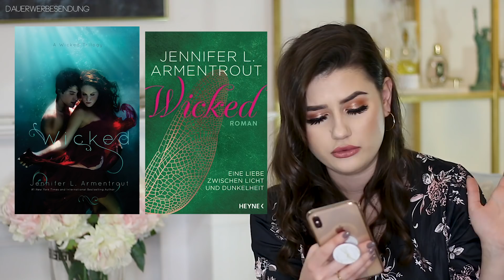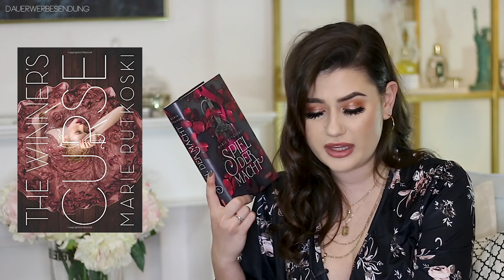COVER HATEN | Deutsch VS Englisch | Buchcover Sara Bow Books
Hallo meine Lieben, heute gibt es für euch endlich wieder ein Deutsch VS Englisch Buchcover Video! Viel Spaß beim Cover haten, eure Sara Bow Books.

Mein Buch

Die mit # gekennzeichneten Bücher sind Rezensionsexemplare, die mir BEDINGUNGSLOS zugesandt wurden. Es handelt sich hierbei auch zu 100% um meine eigene Meinung, so wie meinen eigenen Entschluss dazu, diese Bücher zu lesen und in mein Video einzubinden.